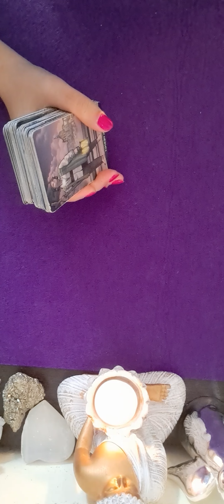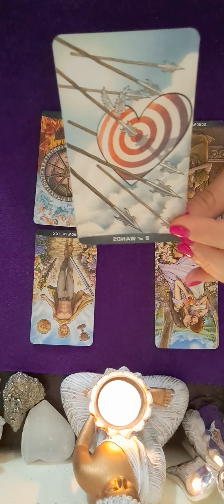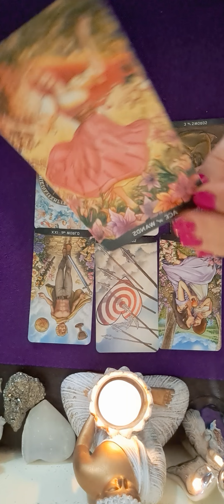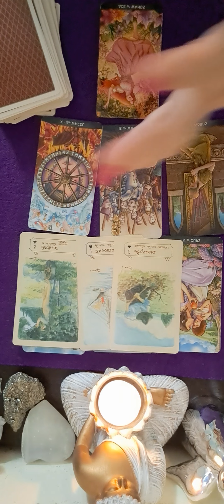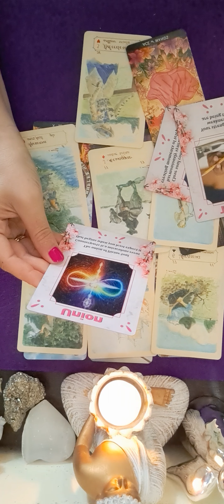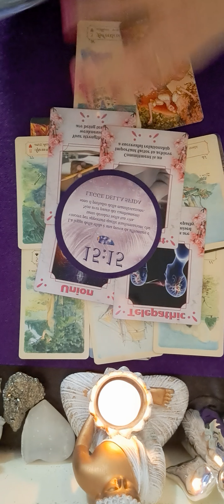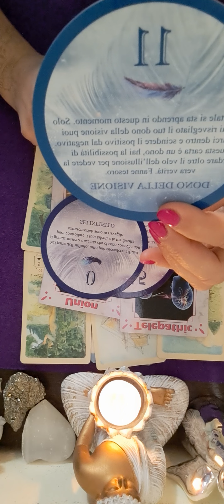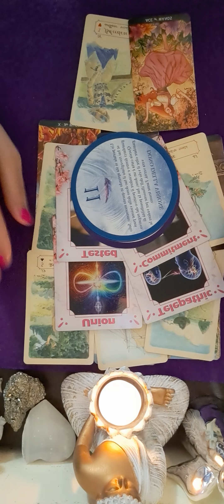🔮💖♏️ ZODIA SCORPION HOROSCOPUL SAPTAMANII 3-10 IUNIE 💖